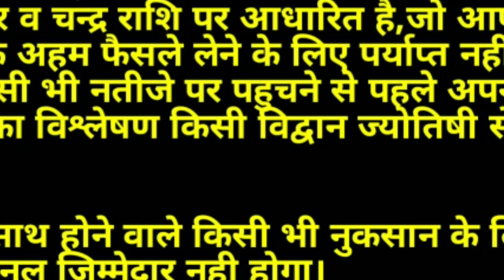AAJ KA RASHIFAL 13 SEPTEMBER 2021:आज का राशिफल/Daily Rashifal/Rashifal Today/Dainik Rashifal/राशिफल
Aaj ka rashifal 13 September 2021:आज का राशिफल 13 सितम्बर 2021 सोमवार|